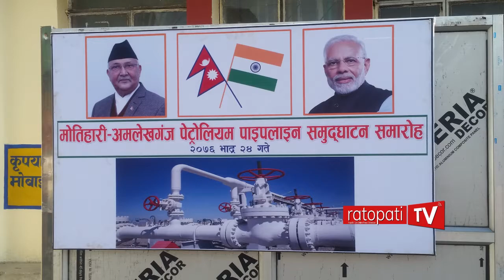नेपाल–भारत (मोतिहारी–अमलेखगञ्ज) पेट्रोलियम पाइप लाइन